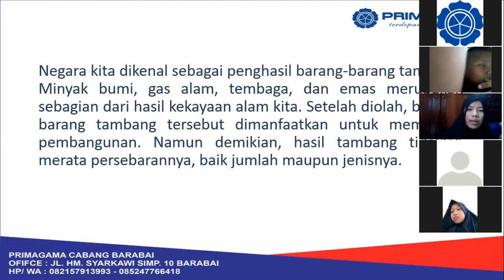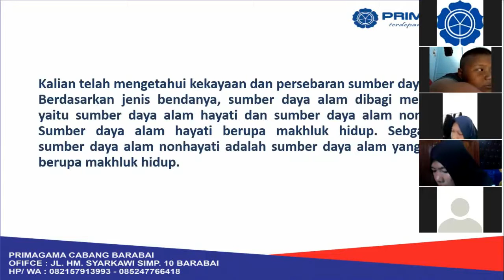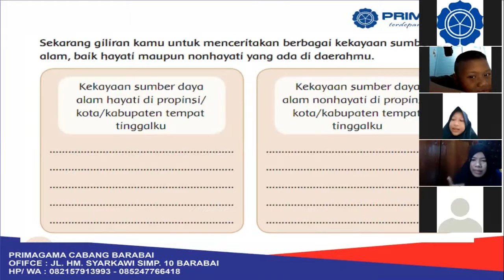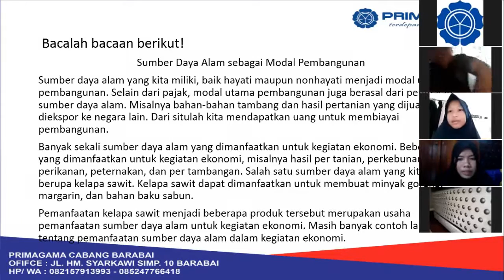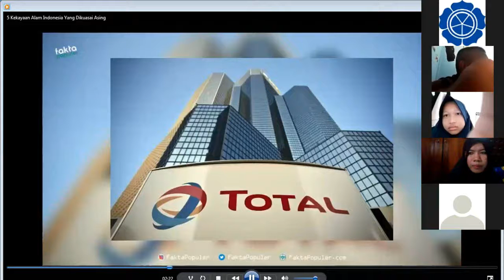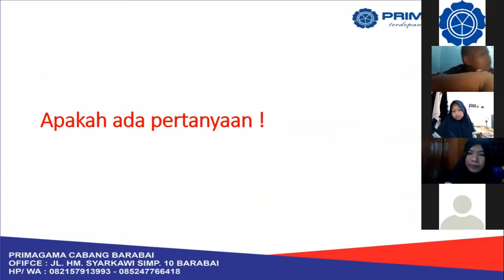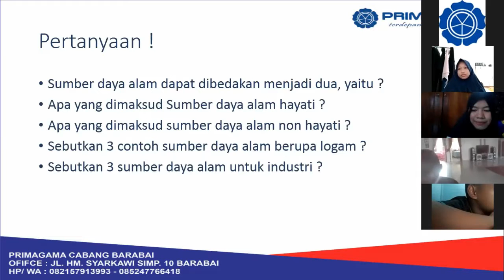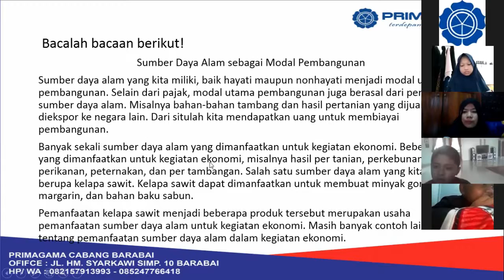15 APRIL 2020, BIMBEL IPS KELAS 4 LIVE VIA ZOOM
COVID 19 - BELAJAR IPS LIVE VIA ZOOM BERSAMA SISWA PRIMAGAMA, DISAMPAIKAN OLEH INSTRUKTUR SMART ADHA